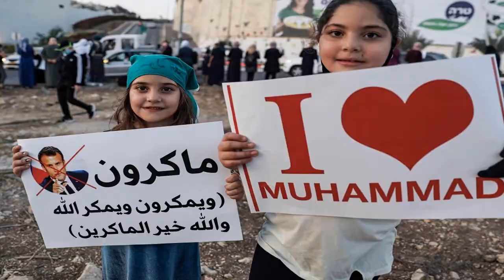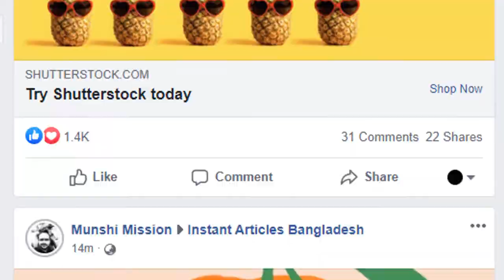বিশ্বে দ্রততম হারে বাড়ছে ধর্মান্তরিত মুসলিমদের সংখ্যা ! Informative Bd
খ্রিস্টান ধর্মের পরেই বিশ্বের দ্বিতীয় বৃহত্তম ধর্ম হচ্ছে ইসলাম। বিভিন্ন অনলাইন গবেষণা অনুসারে বর্তমানে ইসলাম বিশ্বের দ্রুততম বর্ধনশীল ধর্ম। ২০২০ সালের সাম্প্রতিক জরিপগুলি বলছে, বিশ্বের জনসংখ্যার প্রায় ১.৯ বিলিয়ন বা ২৪.৫ শতাংশ মুসলমান এবং প্রতি বছর ৫ হাজারেও বেশি ব্রিটিশ ইসলামে ধর্মান্তরিত হচ্ছেন যাদের বেশিরভাগই মহিলা।

জরিপের গবেষণা অনুযায়ী, যুক্তরাষ্ট্রে বছরে প্রায় ৩০ হাজার লোক ইসলাম ধর্ম গ্রহণ করে। প্রতি বছর ইসলামে ধর্মান্তরিতদের সংখ্যা নরওয়েতে ৩ হাজার। ধর্মান্তরিতরা বলছেন যে, তাদের কাছে ইসলাম ধর্মকে অপেক্ষাকৃত যুক্তিযুক্ত এবং সত্য মনে হয়েছে। এবং তাদের ইশ্বরই ইসলামের পথে তাদেরকে চালিত করেছেন। সিএনএন’র একটি প্রতিবেদনে বলা হয়েছে, ‘সর্বস্তরের লোক ইসলামে ধর্মান্তরিত হচ্ছে, বিশেষত হিস্পানিক এবং আফ্রিকান-আমেরিকানরা।’
Hey, Welcome to Informative Bd !

TAG-
we love mohammed عبدالله العزاوي
we love mohannad
we love mohammad challenge
মুসলিম
মুসলিমদের সংখ্যা
আমেরিকায় দ্রুত বাড়ছে ইসলাম
Islam fastest growing religion
informative bd
বিশ্বে দ্রততম হারে বাড়ছে ধর্মান্তরিত মুসলিমদের সংখ্যা
2
bangla news
france
muslims
muslims in france
new muslims
muslim convert
converting to islam
muslims in japan